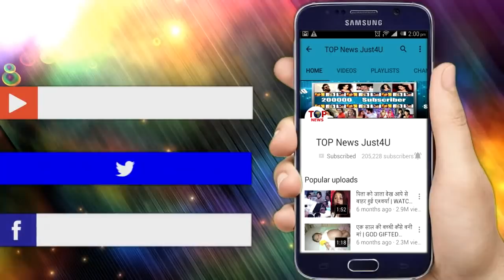NAZAR: OMG!! ANSH ही करेगा PIYA की मां को कैद से आज़ाद, जाएगा MOHENA के “खिलाफ”